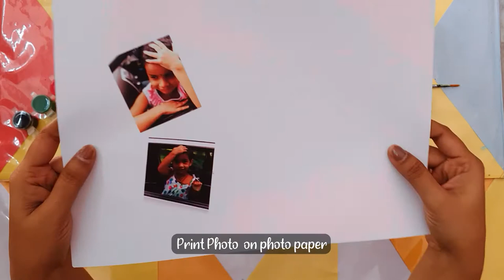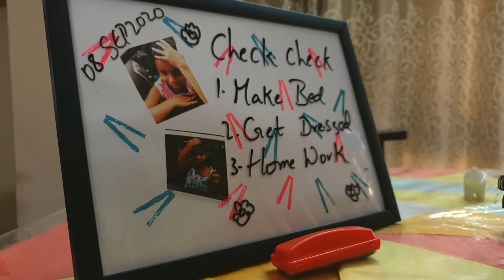Attractive Photo frame message board | Rubber band dabbing paint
Easy dabbing paint technique for kids used to make attractive photoframe / message board